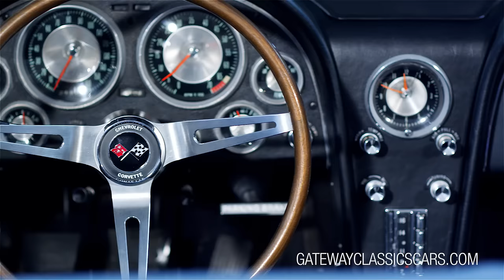Gateway Classic Cars Commercial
DO YOU HAVE A CLASSIC OR COLLECTIBLE FOR SALE?